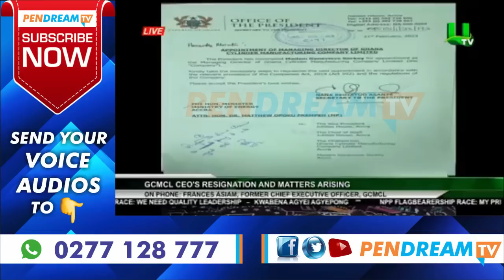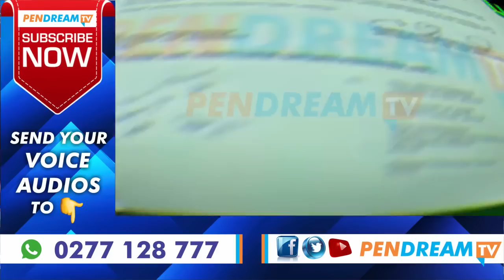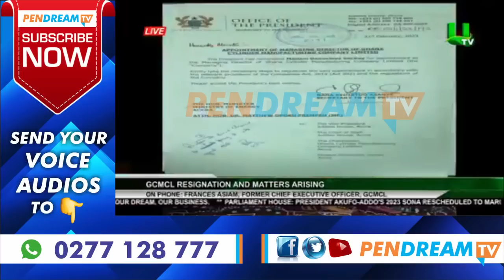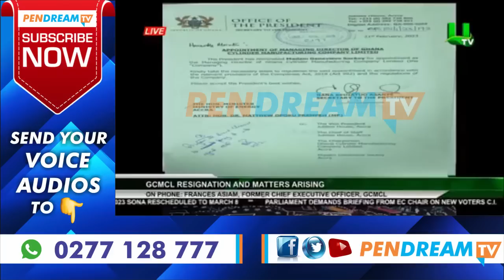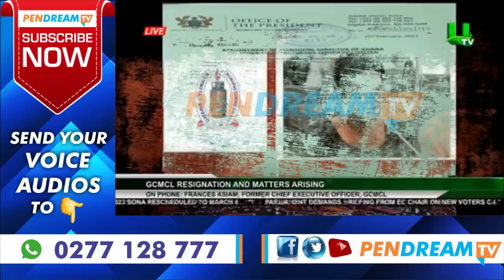BREAKING NEWS: I Am Done With Akufo-Addo. He shouldn’t Call Me- Angry Francis Essiam Throws Fī̀ŕè🔥🔥